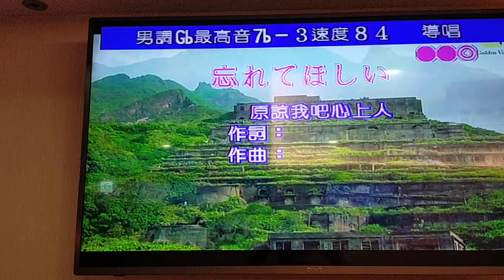John翻唱 忘れてほしい 志明一族 演歌秀 美加樂錄影